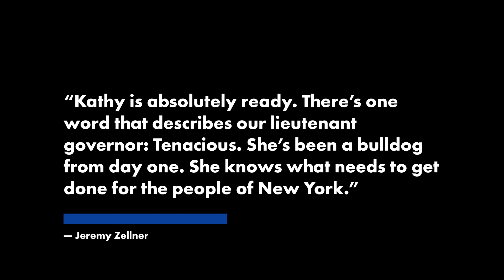Meet Kathy Hochul, who replaces Andrew Cuomo to become NY’s first female gov | New York Post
With New York Gov. Andrew Cuomo’s announcement Tuesday that he will be resigning over sexual harassment allegations, Lt. Gov. Kathy Hochul is set to become the Empire State’s first woman governor.

Hochul, 62, will succeed Cuomo once his resignation goes into effect in 14 days.

“Kathy is absolutely ready,” Erie County Democratic Party Chairman Jeremy Zellner previously told The Post.

“There’s one word that describes our lieutenant governor: tenacious,” continued Zellner, pointing to Hochul’s ability to appeal to rural and urban Democrats alike. “She’s been a bulldog from day one. She knows what needs to get done for the people of New York.”

In a damning report commissioned by state Attorney General Letitia James and compiled by independent investigators, 11 women — including current and former state staffers — were deemed credible in their allegations that Cuomo sexually harassed them.